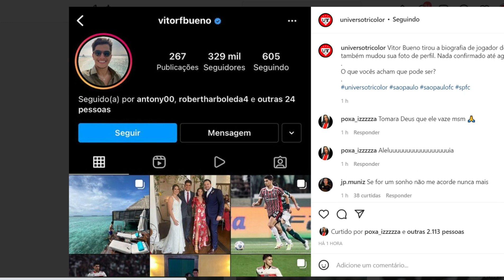ASSINA HOJE!!! SPFC FECHA COM RAFINHA! JANDREI É TRICOLOR! SOTELDO CHEGANNDO! PAPO COM CENI!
Neste vídeo você vai ver as últimas notícias do SPFC. Assina Hoje!!! São Paulo fecha a contratação do lateral direito Rafinha que deve ser anunciado ainda nessa segunda-feira como novo reforço do tricolor paulista. Rafinha assina com o São Paulo de graça e vem pra ser titular. Te conto nesse vídeo todos os detalhes do contrato de Rafinha com o tricolor. Rafinha é do São Paulo.
As contratações não param por ai não. O goleiro Jandrei também acertou com o São Paulo e é o mais novo goleiro do tricolor do Morumbi com contrato de dois anos. Jandrei já tem data pra se apresentar ao São Paulo, seu novo clube após deixar o Santos.
Soteldo entrou na mira do São Paulo e pode ser envolvido em uma troca com o volante Rodrigo Nestor, que interesse ao Toronto FC. Soteldo no São Paulo pode sim se tornar realidade e o meia atacante chegaria por empréstimo de um ano no clube do Morumbi.
O São Paulo ainda está bem próximo de acertar a contratação do atacante Wesley Moraes por empréstimo de uma temporada, entre os clubes está tudo certo, o que falta é se acertar com o empresário do atleta.
Douglas Costa, Alisson e Patrick são outros jogadores que podem chegar a qualquer momento.
Vitor Bueno e Orejuela estão de saída do São Paulo e não vestem a camisa do tricolor na próxima temporada.
Lucas Perri acerta com o Náutico e vai por empréstimo sem opção de compra.